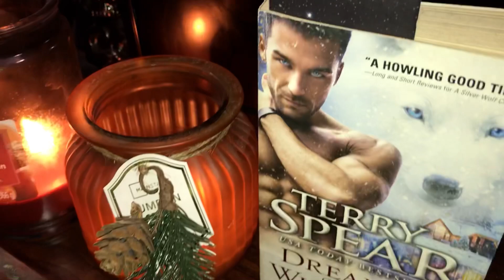My Winter Morning Routine! | Vlogmas Day 3 | Cutie Wouldn’t Let Me Work?!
ElizabethRisingOFC?fbclid=IwAR3WbB6VBIhCMA_Y4RlgvYK9e1crTpOaU4smvm77jUFQGpixLvO0I-9aJZs

Music: Thanksgiving Dinner, Musician: DJ DENZ The Rooster, Album: DJ DENZ The Rooster, Source